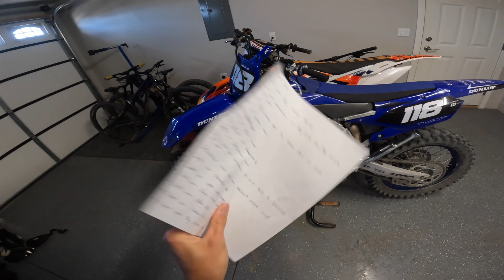Colorado Trail Riding YZ250FX - Vlog #6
Another great day on the moto. Missing that Colorado high country